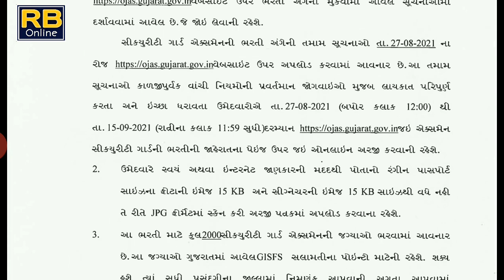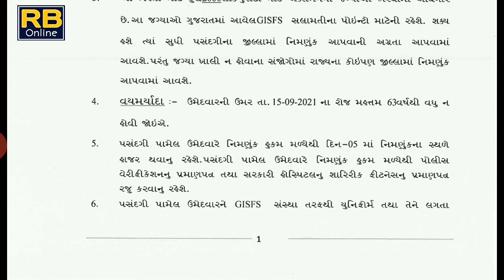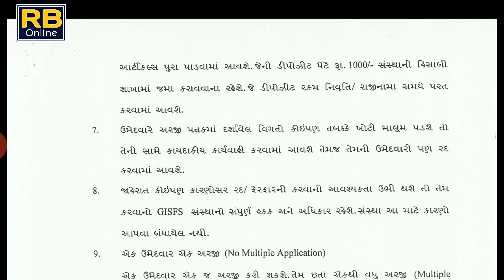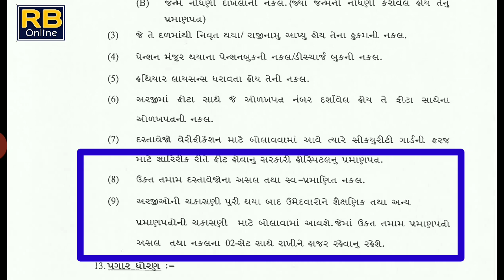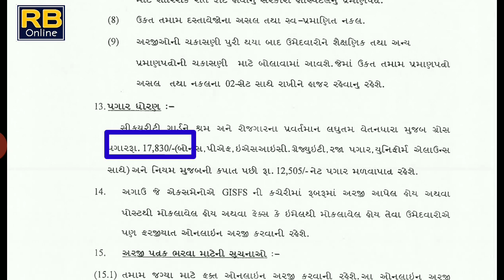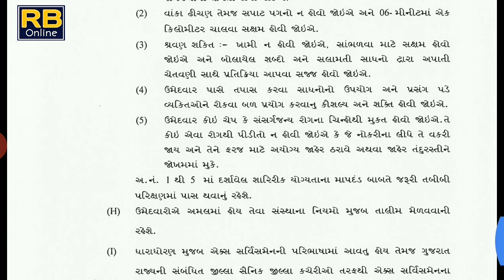ગુજરાત માં 2000 સિક્યુરિટી ગાર્ડ ની સરકારી ભરતી by Rb Online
ગુજરાત ડીસ્ટ્રીક સિકયુરીટી ફોર્સ સોસાયટી 2000 સિક્યુરિટી ગાર્ડ ભગવાન ની ભરતી